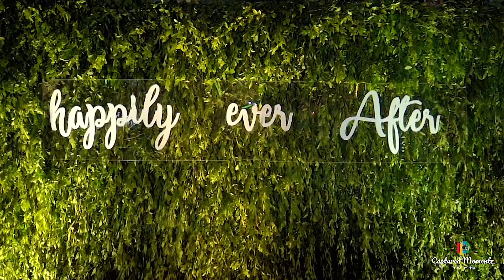Kavya & Nikhilesh Telugu Wedding Film by Captured Momentz |South Indian Wedding Film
life in  my lens presents
Kavya & Nikhilesh Wedding Film

Cinematographer : Rakesh Gillela, Sreenivas, Kiran
Edited by : Vaiisshnav Vasadi

WEDDINGS/NEW BORN BABY/PRE WEDDING/BIRTHDAYS/ANNIVERSARY FUNCTIONS/FASHION/PORTFOLIOS/PRODUCTS/ and many more